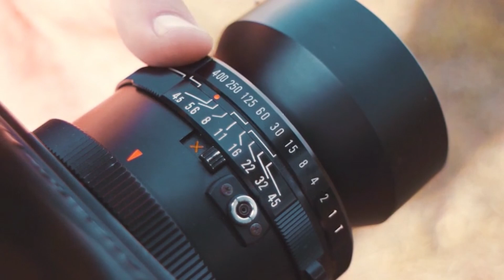Man is Savagely Attacked While Taking a Photo of a Python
A man was brutally attacked by a snake after he got too close to it while trying to take a photograph.

Joey Zayne was left covered in blood after the python bit him on the head while he was out on a walk in Queensland, Australia.
After getting an up-close photo of the snake, Zayne was lunged at and bitten by the defensive python, which left fang marks on the side of his skull.

The photo that Joey Zayne took seconds before being attacked by the python.
The Australian got a selfie of himself afterward showing the shocking amount of blood the snake had drawn.

Joey Zayne was all smiles after the encounter despite getting bloodied up by the python.

“I didn’t see it coming. It was crazy,” Zayne explains. “I had no idea that it was that close to my face and then I started bleeding profusely.”

Zayne says that he was on the Behana Gorge trail when a couple pointed out that the large reptile was in a tree above which caught his attention.

“I was at a waterfall and we were walking back up and there was a couple in front of us, they pointed out a snake above us so, we stopped and had a look,” he says

“I saw it and took some photos. Then when I went back down to grab a couple of bottles I dropped.”

After Zayne returned from clearing up his garbage, he says he approached the snake again to take more photos but that’s when it struck him.

“Everyone’s saying all these comments ‘You harassed the snake’, but I didn’t do a Steve Irwin,” he says. “I was calm and casual like I always am with the snakes — and it decided to go me.”

David Walton, a snake removal expert, says that snakes won’t usually attack unless given a good reason to.

“If you see a snake, you know, just give him a wide berth,” Walton tells 7 News.

“Snakes do not attack or bite for no reason. They have to really feel the need to give a defensive response in a vulnerable situation.”

While pythons are powerful snakes they are not venomous, unlike other serpent species in Australia. But as Zayne found out, they can still leave their mark.

In 2019, Ronald Zimmerman wrote a guide for PetaPixel on how to photograph reptiles safely.